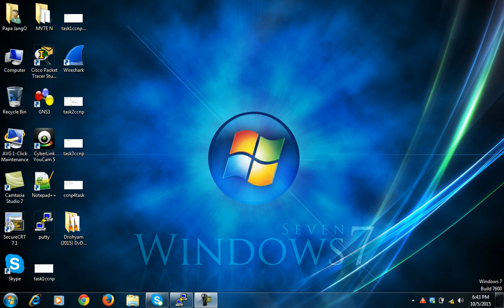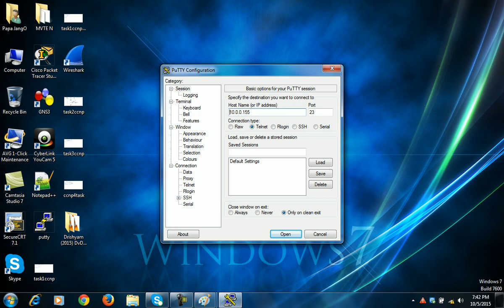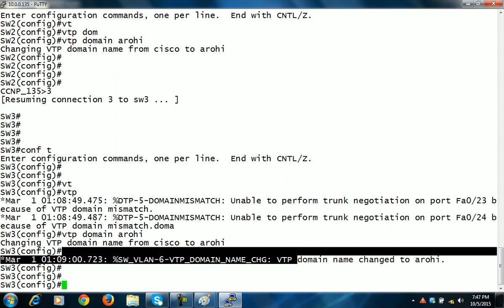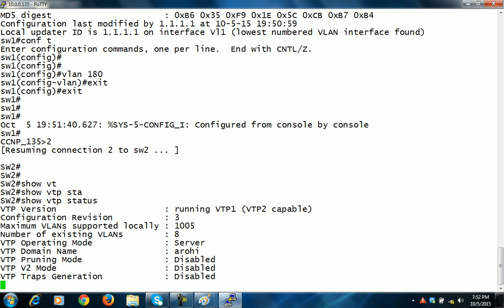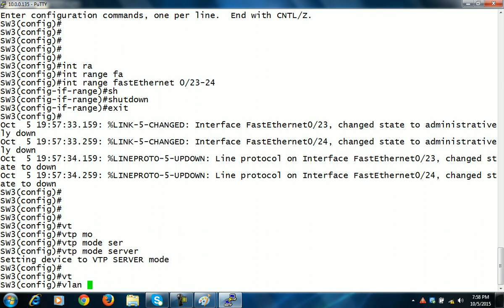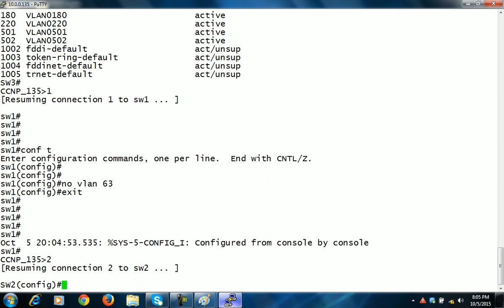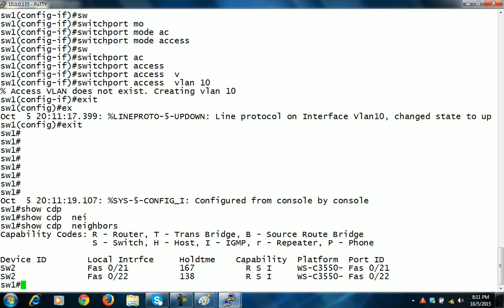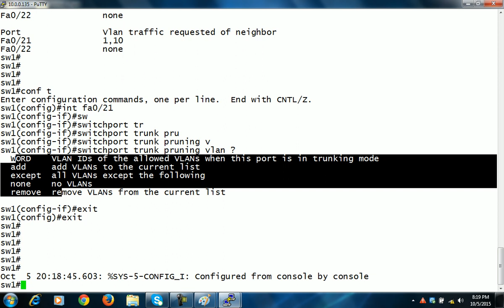CCNP Switching- Ether Channel Day 7(K)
CCNP Switching- Ether Channel
Entertainment Videos
CCNA Security
CCNP Security
CCIE Security